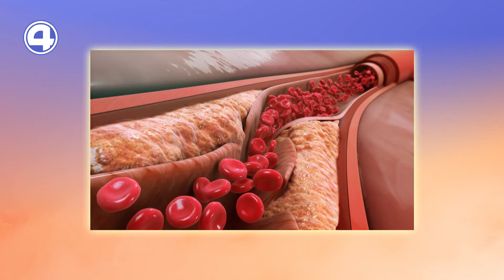ВЕРЮ НЕ ВЕРЮ | 15.04.21